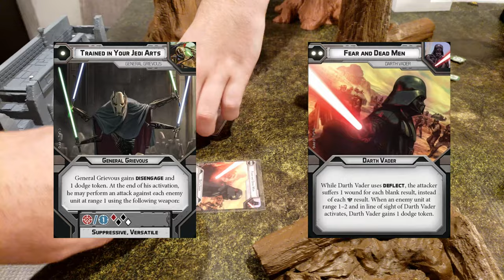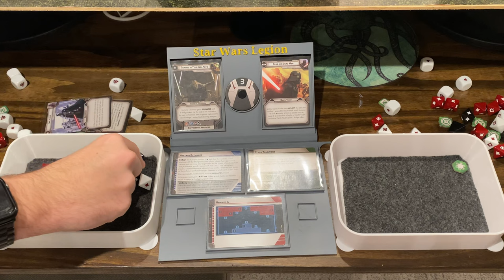Star Wars Legion Battle Report - Episode 023 - Separatist vs Empire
Star Wars Legion battle report, 800 pt battle between Separatist droids and the Empire.